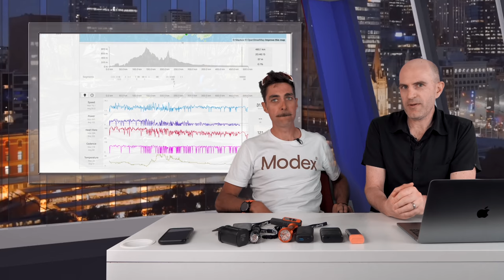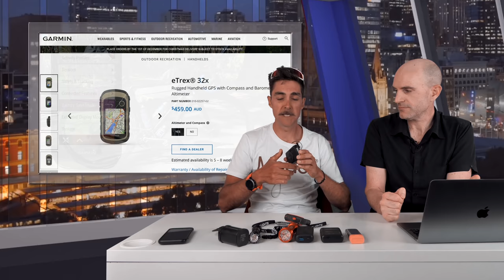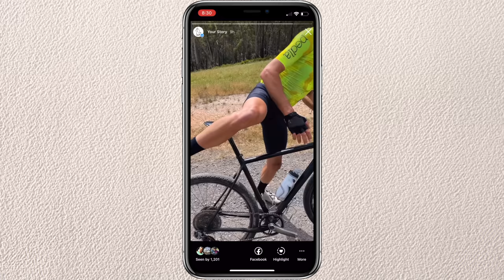Mallee Blast 1000km Gravel Event Tech Equipment Review w/ Dr. Stephen Lane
The 2021 Mallee Blast 1000km Gravel Event rolled out on Friday November 26th at 7:30am from Torquay, Victoria. At around 1pm Sunday Dr. Stephen Lane rolled back into Torquay after having completed the 1000km route in under 54hrs. He was the first to complete the 1000km challenge. This video covers the 'tech gadgets' used for this ride.

Products:
Garmin InReach Mini (Amazon US)
Garmin Edge 1030 Plus (Amazon US)
Wahoo TICKRX HR Strap (Amazon US)
Anker PowerCore 10000 (Amazon US)

Video Index:
0:00 Intro
2:14 Bike Groupset
3:20 Power Meter
4:54 Heart Rate Monitor
5:16 Satellite Tracking / Communication
7:57 GPS Bike Computer
10:42 Batteries / Charging / Lights
16:25 Mobile Phone
18:07 Saddle
18:37 Wrap Up